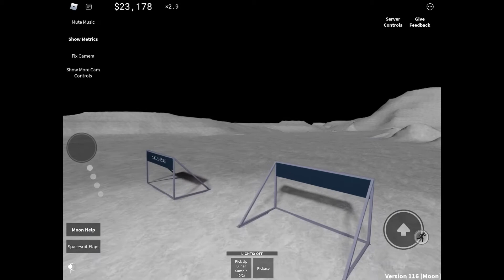SPACE SAILORS (LET’S PLAY) PART ONE